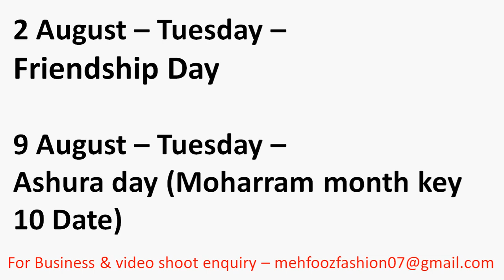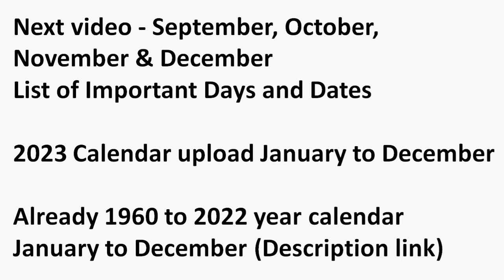August 2022 Month Important Day & Date | Special days in August month | Full List of important date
12 x 20 Feet Ghar Ka Naksha With Two Options | Left & Back Side Is close with other property

26 x 32 House Floor Plan | 3 BHK Open Terrace + Car Porch + Staircase From Outside | G+1 Structure